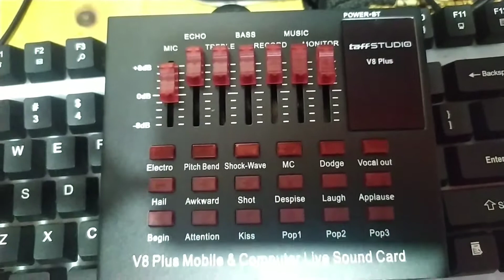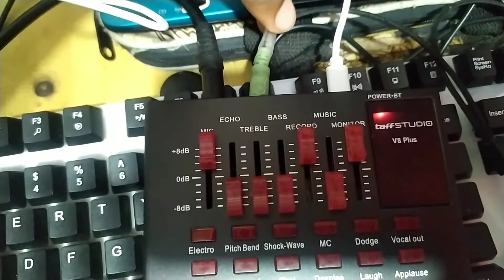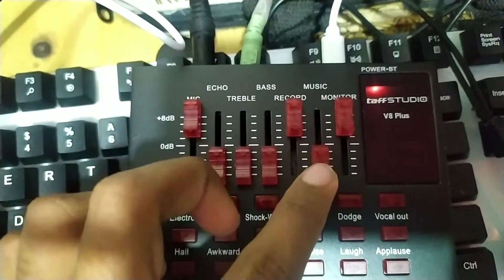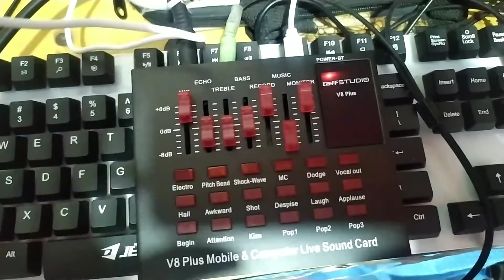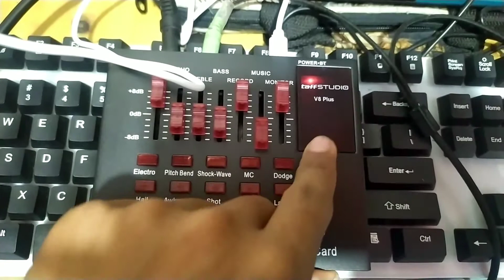Unboxing Sound Card V8+ Kualitas Mantap Wajib Untuk Pemula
Terimakasih yang sudah mampir dan menonton, semoga kita semua selalu diberikan kesehata dan setiap pekerjaan dilancarkan amin🙏

Dan jangan lupa aktifkan lonceng notifikasinya agar teman" Tidak ketinggalan dengan vidio saya berikutnya.

Silahkan berikan saran dan masukan dikolom komentar, agar channel ini terus berkembang.